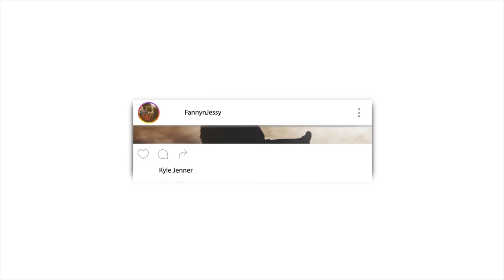IS ALLAH PUNISHING THE WORLD REACTION VIDEO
📖 REACTION DEFINITION:

. re·ac·tion
rēˈakSH(ə)n/
noun

Fanny&jessy
Haspolat-lefkosa,via mersin 10,Turkey (cyprus international university)
mersin, turkey,99010